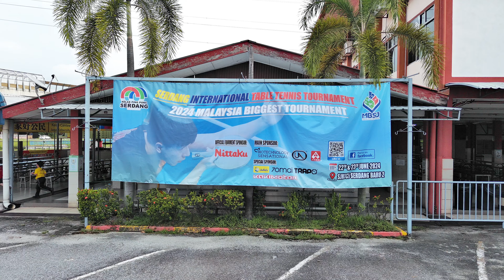WONG QI SHEN vs LE VAN DUC 🏓 Epic Showdown in Serdang: Table Tennis Semi-Final Thrills! 🏓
Join us as we bring you exclusive coverage of an electrifying semi-final match in the heart of Serdang, Selangor, Malaysia! Witness the intense battle between two outstanding table tennis players: LE VAN DUC from Vietnam's Van Phong Cong Chung Tran Thang club and WONG QI SHEN, representing JUST ARCHITECTURE from Malaysia.

Match Details:

Location: Serdang, Selangor, Malaysia
Event: Serdang International Open Table Tennis Tournament Semi-Final
Players:
LE VAN DUC (Van Phong Cong Chung Tran Thang, Vietnam)
WONG QI SHEN (JUST ARCHITECTURE, Malaysia)